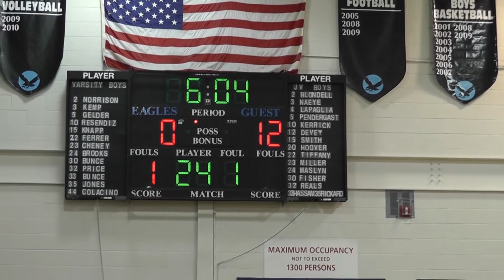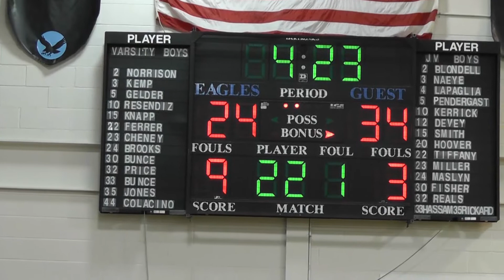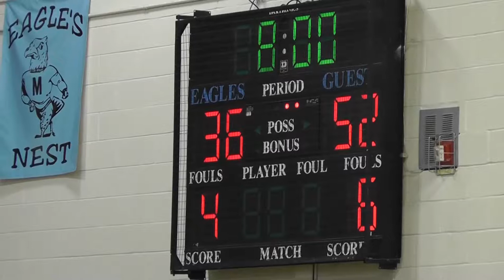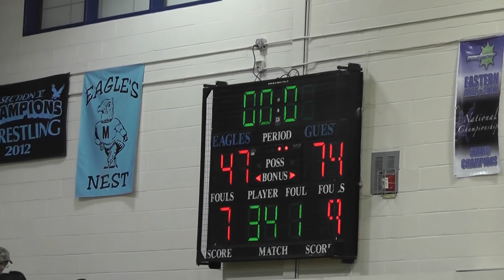Mynderse 1-8-13 1080p